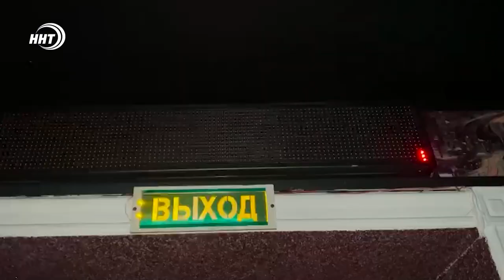Наркополицейские провели рейд по ночным заведениям Махачкалы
Сотрудники наркоконтроля проверили ночные бары и рестораны в Махачкале на предмет распространения наркотических средств и психотропных веществ, сообщили в пресс-службе МВД Дагестана.

На этот раз рейд в рамках акции «Сообщи, где торгуют смертью» прошел по увеселительным заведениям по ул. Дахадаева. Сотрудники полиции проверили помещения заведений, произвели фото- и видеофиксацию, составили протоколы осмотра, провели беседы с администрациями и взяли объяснения.

По выявленным нарушениям проводится проверка.